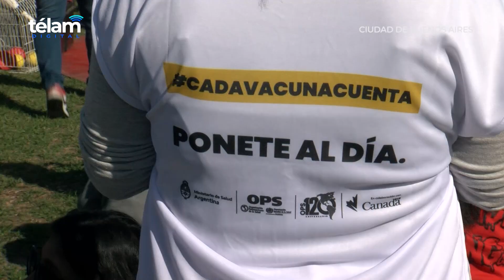El Hospital Garrahan celebró la 21° Semana de Vacunación en las Américas con una jornada cultural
El Hospital Garrahan, en colaboración con la Organización Panamericana de la Salud, y el ministerio de Salud de la Nación, celebró la 21° Semana de Vacunación en las Américas (SVA) con una jornada cultural, que incluyó música, circo y juegos para chicos y chicas. También se presentó la banda “La Mosca”, quienes interpretaron la canción reversionada de “Muchachos”, con el objetivo de concientizar acerca de los beneficios de las vacunas a la hora de prevenir enfermedades.